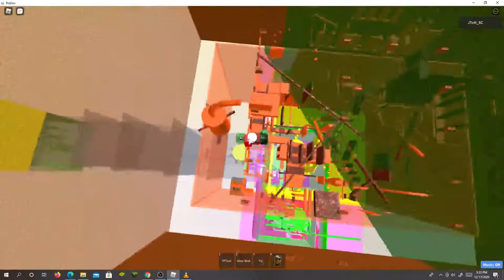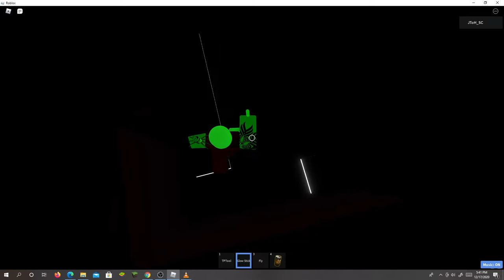ToMS but you suffer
tower of madness suffering